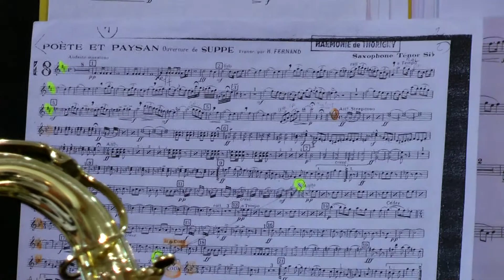03 poete et paysan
Concert annuel de l'orchestre d'harmonie de Vaires et des cheminots enregistré le 1er juin 2014 à la salle des Pécheurs de Vaires sur marne

Cadreurs : Frédéric Duvillard, Mikael Petersen
Montage : Ludovic Gomez